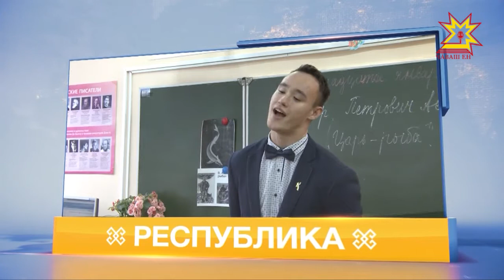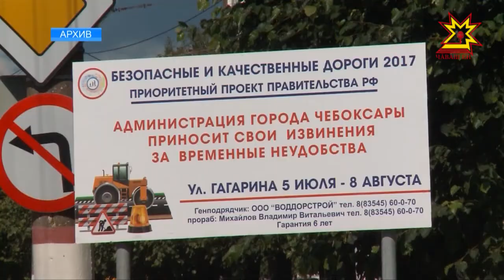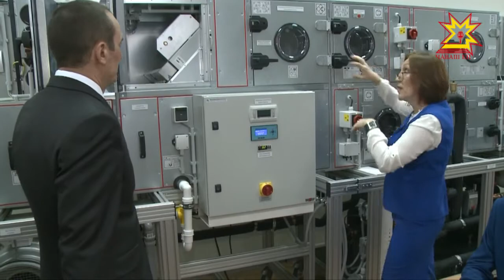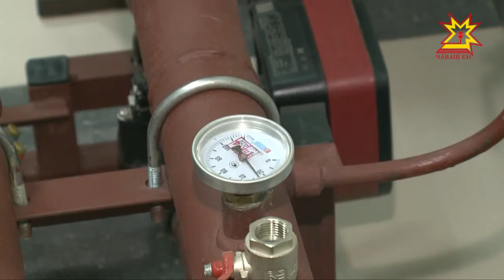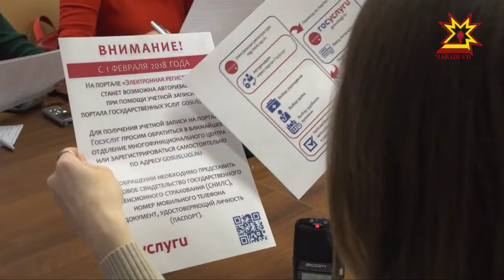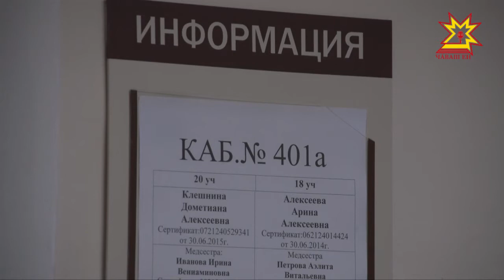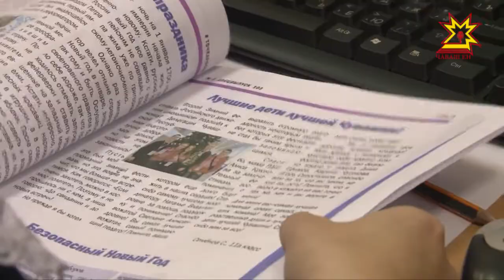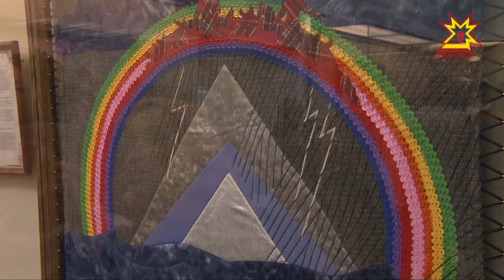Республика 11.01.2018 на русском языке. Вечерний выпуск